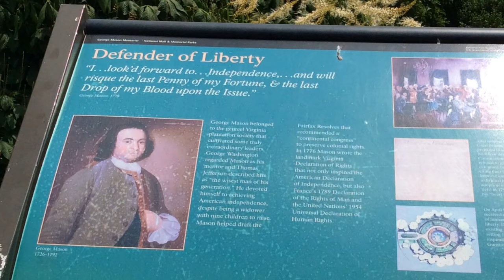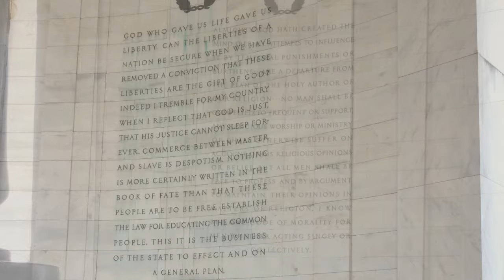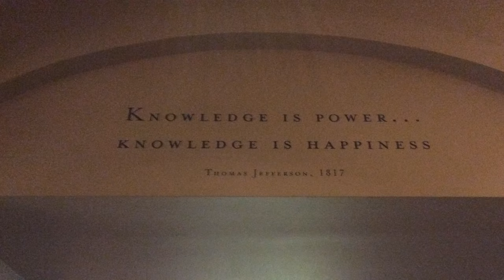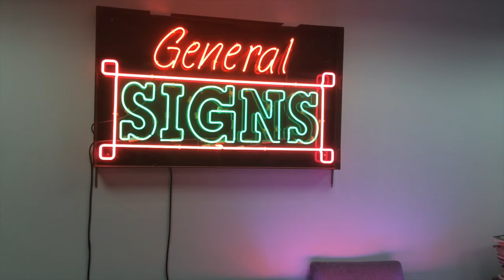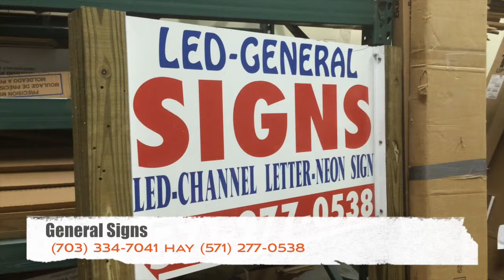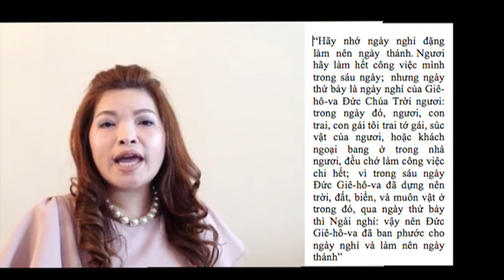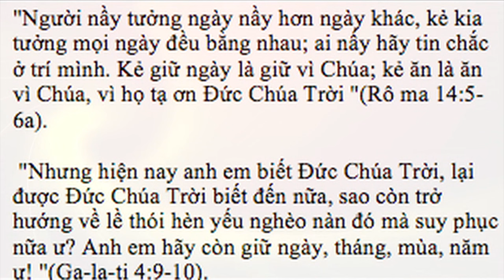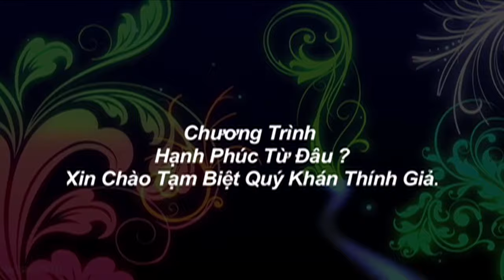Bản Tin VATV Ngày 04 Tháng 10 Năm 2015